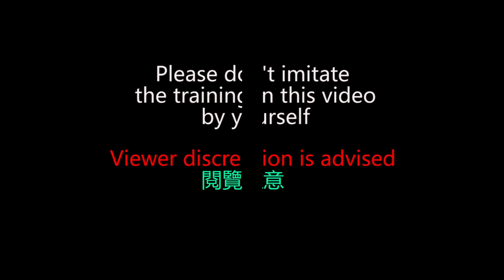stretching is like money, only too much is enough! 🤕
Please don't imitate the flexibility training in the video.
This video is for documentary only.

today during the flexibility training class, teachers are helping my classmates and me to do the passive stretching training for flexibility, this is important if you want to dance more elegantly. the teacher asked me to sit on the floor, take a deep breath and relax, then they slowly pull backward my legs to 180 degrees, this is a very effective way to get the middle split despite it is a little painful. so we have been told to scream it out when we feel the pain. because screaming can help we inhale and exhale, which can relax our tighten muscle, can reduce the pain, can let us stick to the end, and gain flexibility.
this is ordinary flexibility stretching training for the professional dancer.

cameraman and editor: Henry Boulanger
camera: iPhone

Declaiming：
Everyone has limited ability to withstand the pain, so you can see some of the students screaming or crying in the video, and some students are not. but This is good in flexibility training, If it is not painful, that means students have not broken his or her own limit, then he or she will not make progress, and such pain is controllable. also screaming or crying helping them inhale and exhale, relax the tighten muscle, relieve the pain, then they can hold in that position for enough time, that is the goal when doing the flexibility stretching.